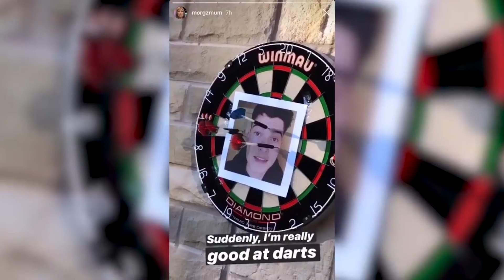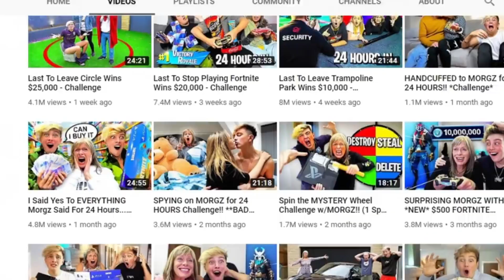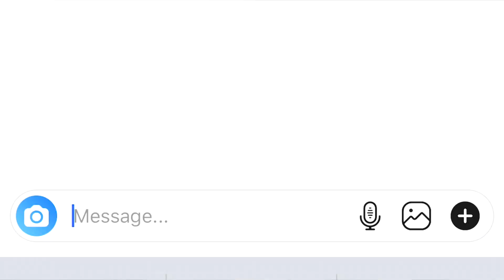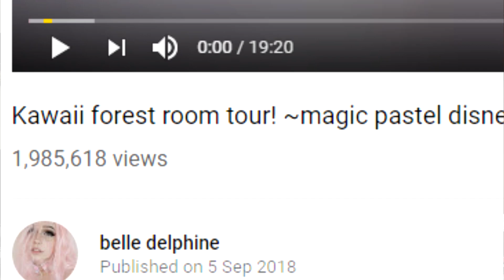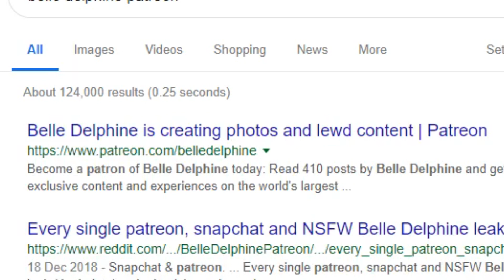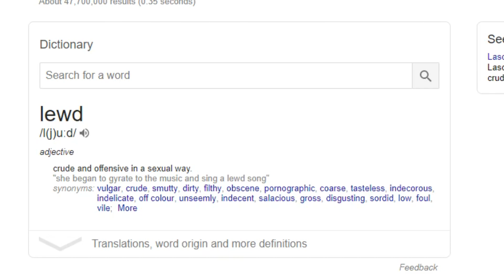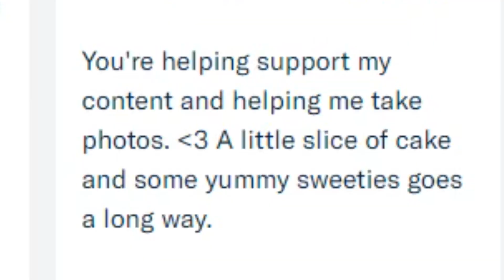The Truth Behind WillNE and Belle Delphine